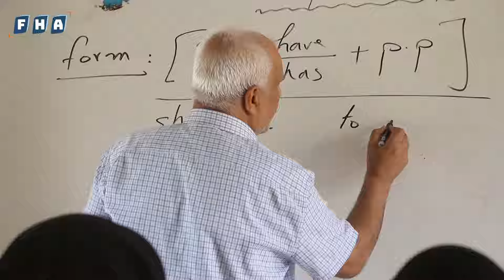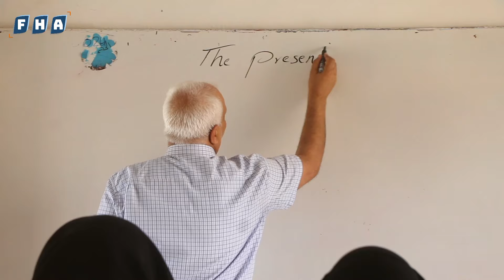وسط إقبال كبير.. معهد إعداد المدرسين في جرابلس يبدأ عامه الدراسي الجديد ويواصل استقبال طلبات التسجيل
وسط إقبال كبير.. معهد إعداد المدرسين في مدينة جرابلس يبدأ عامه الدراسي الجديد ويواصل استقبال طلبات التسجيل.